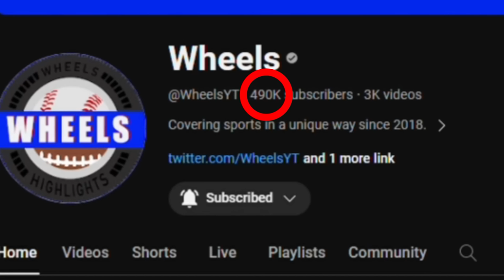San Diego vs #16 Texas Highlights (CRAZY GAME!) | 2024 College Baseball Highlights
San Diego Baseball and Texas Baseball played the second game of their 3 game series during opening weekend of the 2024 College Baseball Season.